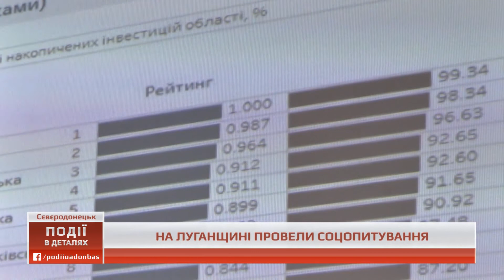На Луганщині провели соцопитування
Байбак та кінь - з такими тваринами асоціюється Луганщина у місцевих жителів. ПРООН разом з облдержадміністрацією провели соцопитування, в якому взяли участь близько тисячі двісті людей. Його результати показали, що талісманом області є заводи та терикони, а ось перша асоціація з рідним краєм - «Луганщина – світанок України». Також в нашому регіоні багато людей похилого віку, для яких телевізор – майже єдине джерело інформації.